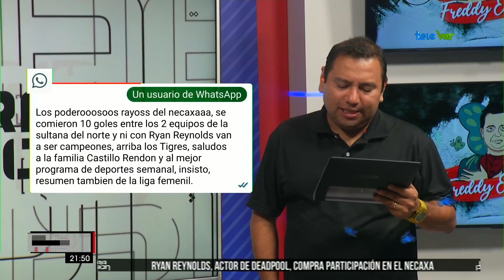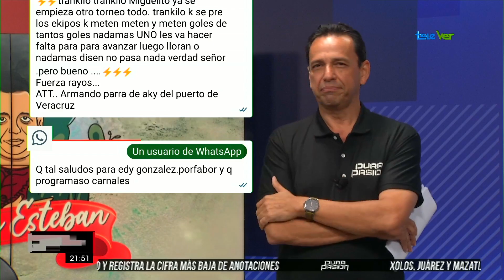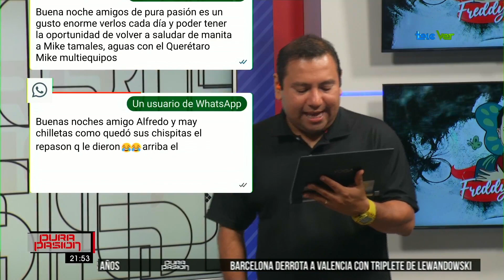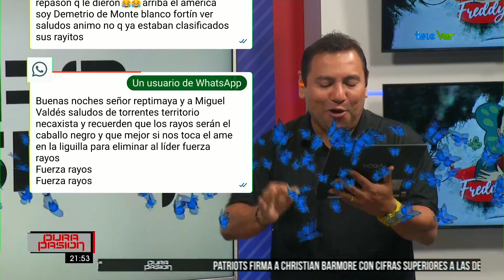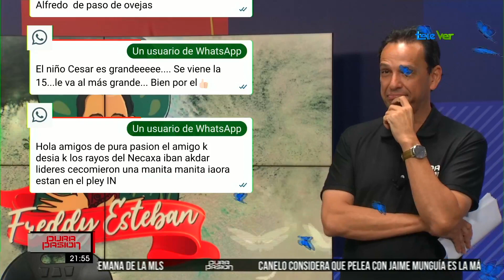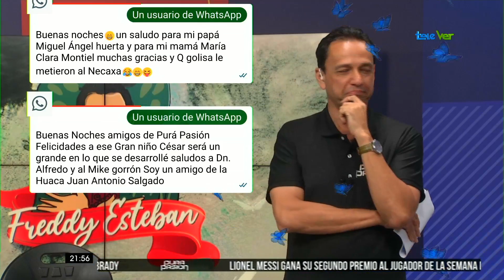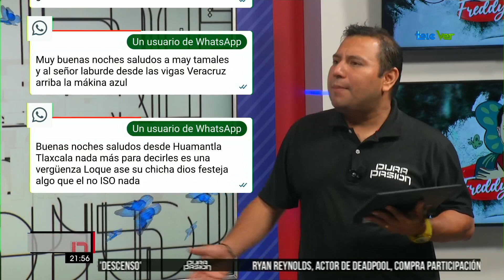Manda tu mensaje reptialiano al grupo exclusivo de reptimayas.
Lectura de mensajes del 29 abril 2024